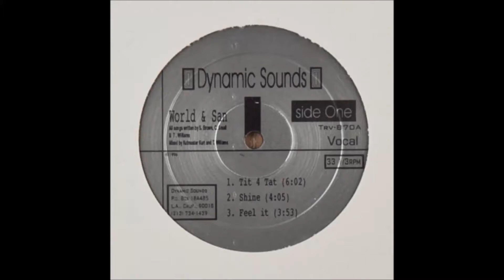World & San - Shine (1996)